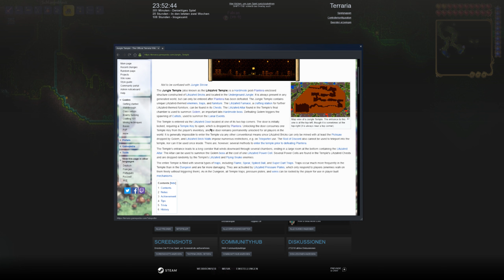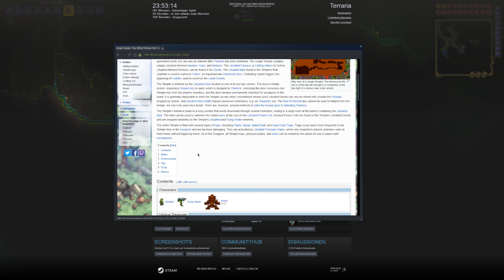TERRARIA: SEASON 1 #032 - Plantera [German/2K] | Let's Play Together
Todescounter:

►Beckmann:  ( +  in dieser Folge)
►Fabi:  (+  in dieser Folge)
►Andy:
►Ich:  (+  in dieser Folge)
► Kommentiertes Gameplay von TobSEN, Fabi, Andy und Beckmann◄

✔ STAFFEL 1 / TOGETHER
✔ Aufnahmejahr: 2020
✔ Aufgenommen auf: PC

▼ Weitere Links ▼

▼ Spieleinformationen ▼

✔ TERRARIA
✔ Erscheinungsjahr: 2011
✔ USK: ab 6 freigegeben
✔ Erschienen für: PC, PS3, Xbox 360, Xbox One, PS3, PS4, Wii U, Nintendo 3Ds, Switch, Mobile
✔ Genre: Survival / Sandbox
✔ Produziert und gepublisht von Re-Logic.
✔ Alle Rechte liegen bei Re-Logic.

►Stark inspiriert von Minecraft buddelt und baut man sich im Indie-Spiel Terraria durch eine Block-Landschaft, allerdings in 2D-Grafik auf dem Niveau der frühen 90er-Jahre. Die Optik wird schnell nebensächlich, denn das freie Erkunden der riesigen Spielwelt, das Basteln immer mächtigerer Gegenstände aus Rohstoffen und die flotten Actionkämpfe gegen Viecher und Bossgegner entfalten Suchtpotenzial. Noch mehr Spaß macht’s im Multiplayer mit bis zu acht Spielern.